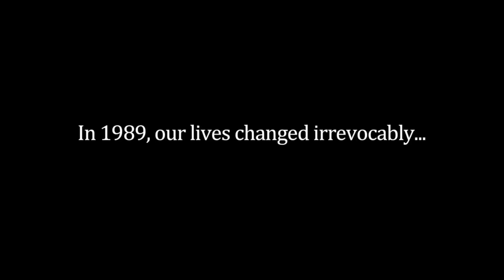Changing lives since 1995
We started in 1995 in the remote Lakshadweep Islands. SCUBA diving changed the lives of Lacadives' founders, and we've been paying it forward for 22 years. Hear about the history and passion behind our legacy.